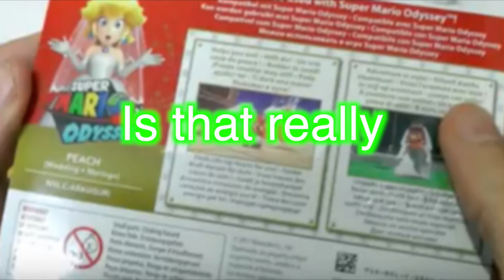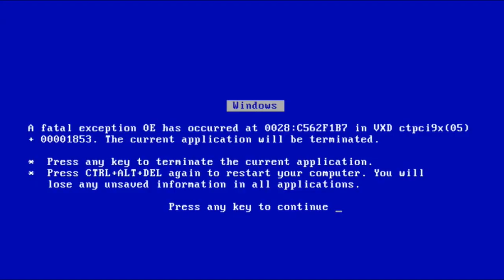Super Mario Odyssey Early Access (Obviously Fake)